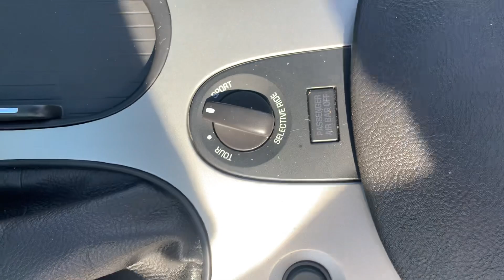Classic Rides and Rods 2005 Corvette 16,567 Miles